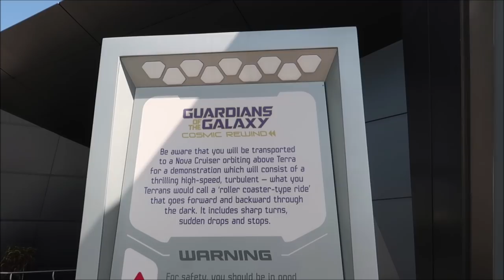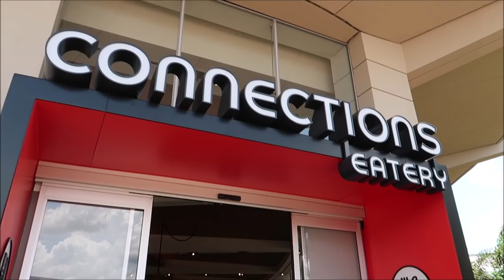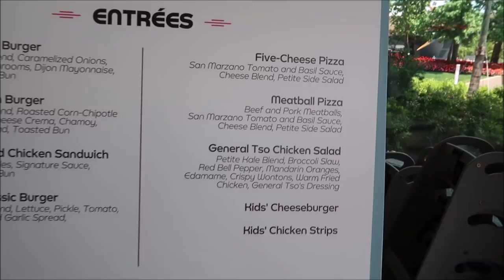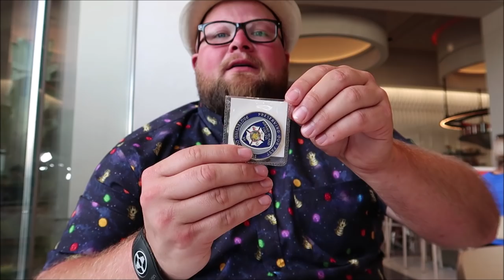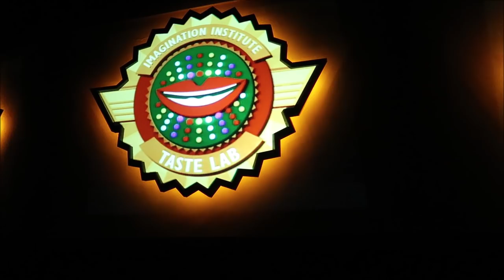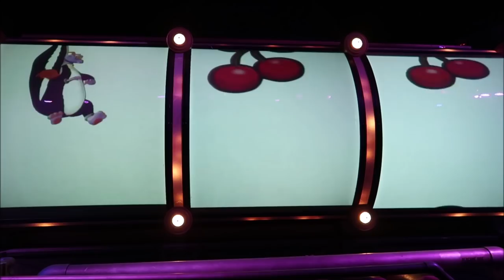Epcot Guardians of the Galaxy Cosmic Rewind | Full Ride POV & Full Experience | Walt Disney World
Guardians of the Galaxy: Cosmic Rewind is a roller coaster attraction coming to Epcot at Walt Disney World.Based on the Marvel Cinematic Universe Guardians of the Galaxy films, the attraction will be the first at Walt Disney World to feature characters from the Marvel Universe. It will replace the Universe of Energy pavilion, which closed on August 13, 2017.

Originally set to open in 2021, the attraction was delayed to summer 2022 as part of the park's 40th anniversary celebration, which is part of Walt Disney World's 50th Anniversary celebration, since the opening was postponed indefinitely following the closure of the park due to the coronavirus pandemic.Following the announcement, the attraction will become part of the Wonders of Xandar Pavilion, the first Other-world Showcase Pavilion

Check out Beth’s And Mikes Channel

Full Ride POV Starts At 9:22

Name
Clinton Gentry
Melissa Flores
Henry & Paula LeBreux
Tana & Jim
Shona V
Howard Lieb
Natalie Ardisson
The Doody Family
Erik Dorr
Lori Quattrocchi
Heather Jones-DiRosa
Michael Craft
mark mecca
Nicole Tieso
Tyler morrow
Rebecca campbell
Scott Lollar
Brian Schwenk
onetimeuser
Ashley S.
Roberta Biallas
William Liley
Jacob Williams
Joan Cheng
Sally Slater
Pat Ames
Timo Wischnewski
Sharon and Mark Berman
Stephanie Seul
Deborah Ciresi
The Fords
Tanya Boots n' Pants
TheCubTech
KLares
Janet Hall
Janet Wix
Missy Theresa
Barry & Pam Murphy
Lisa Landry
James Galan
Darren Neely
Kelli McCain
Gaynor Smith
Mick Purkiss
Jim Huggins
Randy Jamerson
Barry Wallace
Kathryn Zaleski
Melissa Hancock
Shelley VanRenselaar
Jeff M
Nicole Curtis
Gerald
Emily McCoy
Fran
CS
Mario Rossi
Cassidy Ebert
Julia Long
Andrew Schlosser
Meredith Leonard
Momma_Lisa1969
Martha Fletcher
Judy Salatino
Sandi Jerome
Ken Lachman
Aida Figueroa
Stacie Callaway
April Napper
Andrew
Sean Rogers
Bryan Vacinek
Amber Higdon
Josh Rinehart
Aaron Trumbore
Kevin Cardwell
rachelldanielle
Nick Morse
Bill Serratore
Daniel Brough
Jackie Gohl
Makaria Chthonic
Benjamin Haley
Holli Tippl
Kip G Meseck
Peter Mackey
Bob Hicks
Mike Ferrell
Darren
Paolo Ciniello
Jef
Steven Gray
Mackensey Kubina
Aimee & Ryan Ebner
Andrew Tait
Tobi Scaggs
Tim Komosa
James Aiken
Alex Wells
Mary Gater
Ty Ty Bear
Jason Zak
Michael Wheeler
Judy Ko
Frank Corey
Mellie Moo
Ryan and Heather C.
Adam Puscavage
Joann Mui
Mandy Felix
MCW T-Bram
Jeff MacConnell
Shannon Blakely
Lisa Orr
Ed Chapman
Jacqueline Anzuini
Anne Bay
Brian Tapio
Annie Garrison
Richard & Kathi Baumgarten
Bill Byers
chad morgan
Robert Summers
nancy mccombs
Rita Lee
Susan Poynton
Brittany Karsten
Timothy McDonald Jr
Lisa walker
Sandi Wooley
Lisa Desilets
Kelly Gazzola
Sheyenne Boerker
Shelley Powers-Pearson
Misty Stanton
Andrea Luttrell
Kelli
Sharon Langone
Michele Lardou
Lars Steenberg
Maja Christensen
Andrea& Brady Hakuna-Mock-tada
James Steffenson
Emma Still
Alma Steinhilber
Melanie Watson
Nicky Blakeman
Jared L
Corinne
beelsberg
Matt Johnson
FlynnLives
Rich Lazar
Stephen McIlhenny
Terry, Tina, James and Adam Moore
Shaun
DOM
Tonya Gust
Al Bob
Caryn Haywood
kevin way
Lauren Youngberg
Pam and Greg
Jackie Pillinger
Dan Hatfield
Elissa Schmidt
Liam and Polly Jordan-Martin
Sue Burnham
Jeff Renfrow
Andrew Singer
Tasha Burns
Karin Misdom
Mat Saunders
Neil Roberts
Keith Lousley
Tiffany Balbuza
Andrew Frueh
James Emory
Catherine&Chris
Disney Oma Carr
Marcie Lee
Jennifer Priest Rupert
Kate Francis
Billy & Becky in NOLA
Stephanie Wheeler
Jonathan Wyman
Alexondra Lee
Ron Fox
Lee Taylor
Mark Iori & Cindi Gray
Googly BearKEB
Brian H
Rebecca Anderson
Jenny Walter
Ashley Short
Jon May
Sara Knight Henthorn
Lisa A
Jenni
Rona and Don Golfen
Heather Ludwig
Bill Barsh
Bobby Tyning
Sarah
The Williamson Family
Kirk Hofeling
Josh
Sherman_117
Janet S.
Ashley Whitaker
Stacie Webster
Patricia Jean
Joy Frye
Blake McAskill
Jeannine Marie Harris
Britt Graves
Chris and Kim Bond
Chris Yobb
Arthur Childs
Jessica Fox
Carol & Haley Hospodar
ALEXSANDRA WATSON
Troy Parker
The Zimmermans
Mike Wennmacher
Prinsez54
Liz W
Eric Eggink
Bobby Preteau
Chad Jennings
Stacy Ludwig
Ryan Tyler
Victoria Thompson
ERNIE NOLTE
Mike Elliott
Tamara and Patrick
Tina Spicer
Edward Williams
Kayla Barnett
Kristi Mikle
Tim Winsett
Ann Kennedy
Jill Burns
Shane Hebert
Christine Beebe

Ian B
Beth C. Jones (Legally Disney )
Jesse Burrows
Tracey Armstrong
Thomas Young
Mary Place